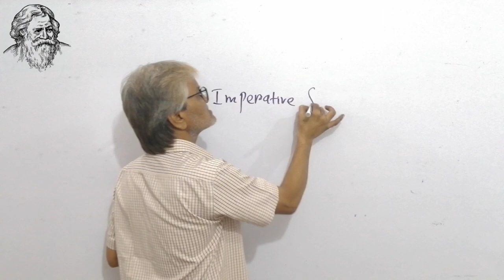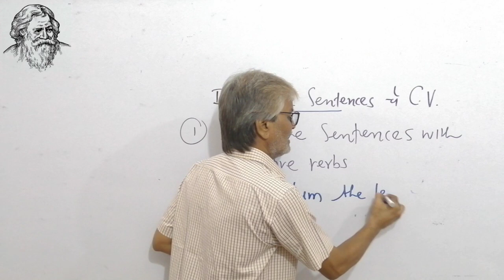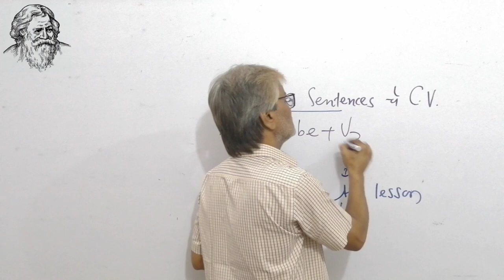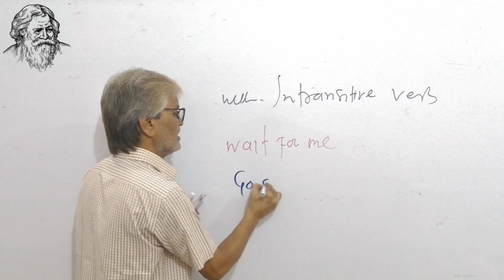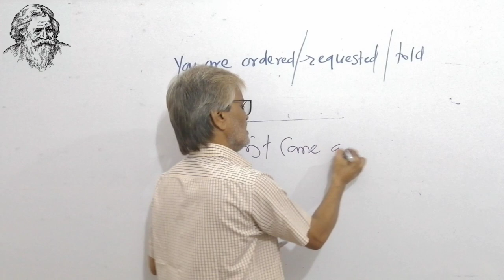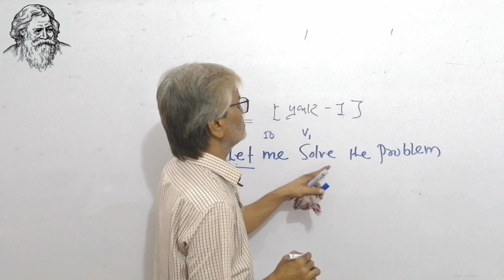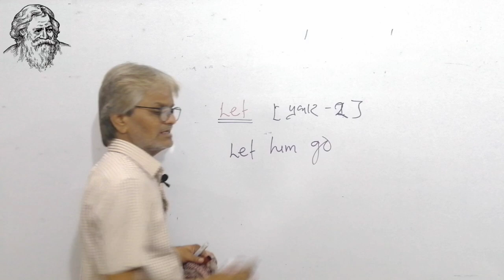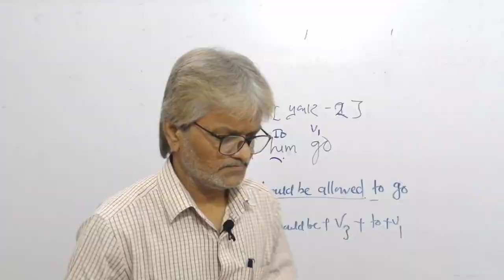Change the Voice(Part 2)-By M.N surve sir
0:00 Change the Voice by M.N Surve Sir
17:00 Change the voice

In grammar, the voice of a verb describes the relationship between the action (or state) that the verb expresses and the participants identified by its arguments (subject, object, etc.). When the subject is the agent or doer of the action, the verb is in the active voice. When the subject is the patient, target or undergoer of the action, the verb is said to be in the passive voice. Voice is sometimes called diathesis.[1]